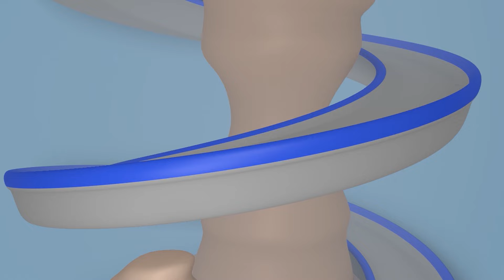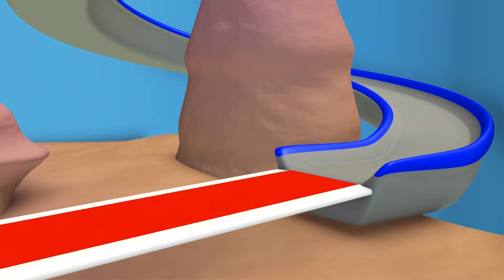การ์ตูนรถบรรทุกสำหรับเด็ก เจ้ารถไอศครีม 🚚 คาร์ซิตี้ - การ์ตูนรถบรรทุกสำหรับเด็ก Truck for Kids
ดาวน์โหลดแอพ Car City World แอพที่ดีที่สุดของ คาร์ ซิตี้ สำหรับแฟนๆตัวน้อย! เล่นเกมส์, เรียนรู้ผ่านกิจกรรมที่ให้ความรู้, รับชมวิดิโอต่างๆ ของคาร์ ซิตี้ :

ดาวน์โหลดแอพ คาร์ ซิตี้ และรับชมวิดิโอของคาร์ ซิตี้มากมาย, เกม และบทเรียนสำหรับเด็กก่อนวัยเรียน (iOS & Android):

]hv➢ซับสไครบ์เพื่อดูการ์ตูนรถบรรทุก อื่น ๆ สำหรับเด็ก ๆ:
                                                                                                                                                                                                                                                                                                                                                                                                                                                                                                                                                                                        ยินดีต้อนรับสู่มหานครแห่งรถ เมืองนี้ทั้งรถยนต์ และรถบรรทุกอยู่ด้วยกันอย่างมีความสุข มาติดตามการผจญภัยของทอมเจ้าแห่งรถลาก ทอมผู้พร้อมที่จะช่วยให้เพื่อน ๆ ของเขาเสมอ แมทรถตำรวจ และแฟรงค์รถดับเพลิง นักสืบลาดตระเวนผู้กล้าหาญ ทรอยรถไฟที่เร็วที่สุด และคาร์ลซูเปอร์รถบรรทุกและเพื่อนคนอื่น ๆ อีกมากมายในการผจญภัยที่น่าทึ่งของพวกเขา

คาร์ล เป็นรถบรรทุกที่เหลือเชื่อไปเลย เขาสามารถแปลงร่างเป็นรถทุกชนิด เช่น รถดับเพลิง, รถตำรวจ, รถพยาบาล, รถเก็บขยะ, รถบัส, รถก่อสร้างทุกชนิด เช่น รถปราบดิน, รถแทรกเตอร์, รถขุด, รถมอนสเตอร์ และ ยานพาหนะทุกประเภท แม้กระทั้งรถไฟ! การ์ตูนสำหรับเด็กเกี่ยวกับรถบรรทุกนี้เหมาะสำหรับทั้งเด็กผู้ชายและเด็กผู้หญิง ที่สนใจเรื่องราวเกี่ยวกับรถยนต์!

🚒 🚛 🚓 🚚 🚑 🚗💨 ชมตอนใหม่ล่าสุด การผจญภัยของมหานครแห่งรถ:

➢ คาร์ลซูเปอร์รถบรรทุกในมหานครแห่งรถ

➢มหานครแห่งรถ: เหล่ารถบรรทุก, รถไฟ, รถยนต์, และแก๊งรถก่อสร้าง, สุดยอดการ์ตูนสำหรับเด็ก ๆ